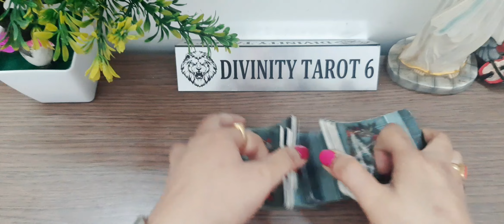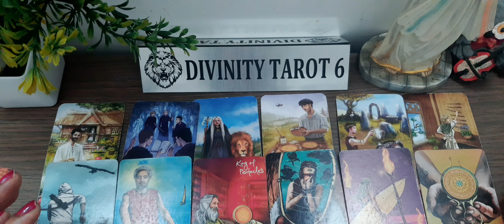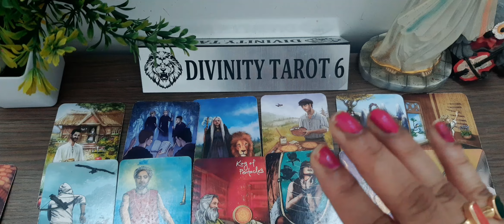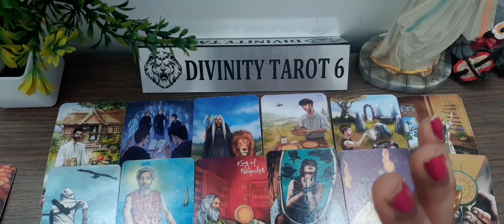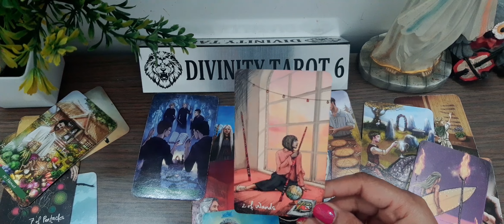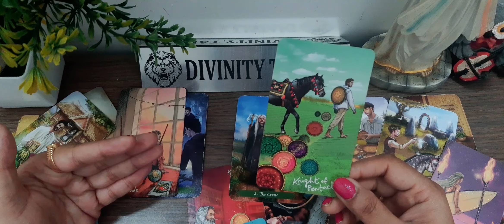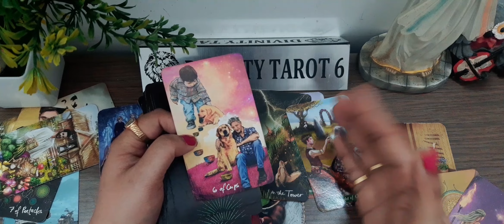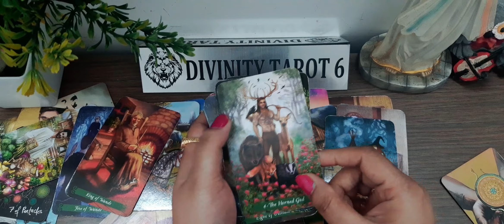क्या करें यादें ताजा हो रही हैं संभल नहीं रही हैं*His/Her Current feelings for you#nextaction